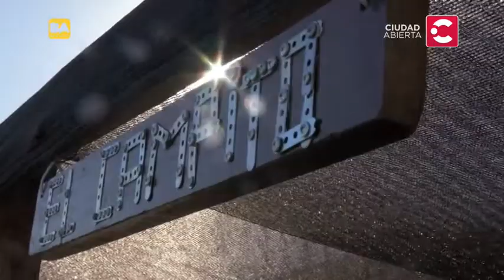FUERA DE SERIE - El Campito - programa 9